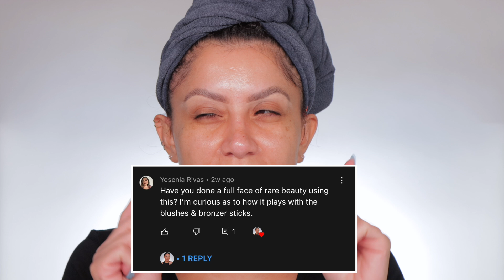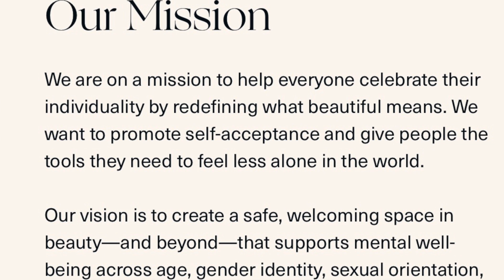FULL FACE OF RARE BEAUTY MAKEUP & ALL DAY WEAR TEST *oily skin* | MagdalineJanet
Hola my beautiful familia! ♥️Ahhh familia! I'm doing a Full Face of new Rare Beauty makeup & an all day wear test! . So lets see how this goes & if the makeup lasts all day on my oily skin! 😆😘

Skin care:
Glow Recipe PHA +BHA Pore-Tight Toner
Tula Vitamin C
COSRX Advanced Snail 96 Mucin Essence
belif Moisturizing Eye Bomb
Elemis Pro-Collagen Marine Cream
Tula Sunscreen

Rare Beauty  Makeup used in video in order of use:
concealer - 290n
Magnetic Spirit palette
4 in 1 Prime / Set mist
Pore Primer
foundation - 33N
Tinted moisturizer - 38N
bronzer stick - Happy Sol
Liquid blush - Hope
setting powder - Light
Matte Cream lipstick - Transform

Other brands:
Kosas bronzer - Medium
Aquis Hair towel
Kérastase Hair scrub
LA girl pigment - white

Tools:
SC concealer brush 71
Powder Puffs I use (daily!)
VersionTECH. Mini Handheld Fan (blue) $17
SC bronzer brush